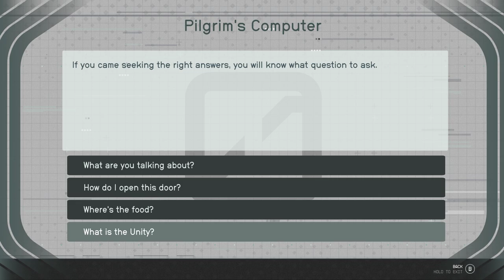LonewolfLegendOfficial's Epic Starfield PC Adventure